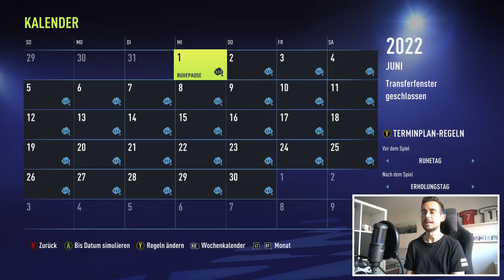ALPHONSO DAVIES WIRD ZUM BESTEN SPIELER DER WELT ??! 🏃🔝 FIFA 22 Karriere Simulation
DAVIES WIRD ZUM BESTEN SPIELER DER WELT ??! 🏃🔝 FIFA 22 Karriere Simulation
✘Letztes Video ✘FIFA 22

✘Ausrüstung:
► FIFA 22

► Outro-Lied: Bob Bradley - Only One

✘Zum Video:
Wir finden im heutigen Karriere Simulation Video heraus, wie die restliche Karriere von Alphonso Davies verlaufen könnte.